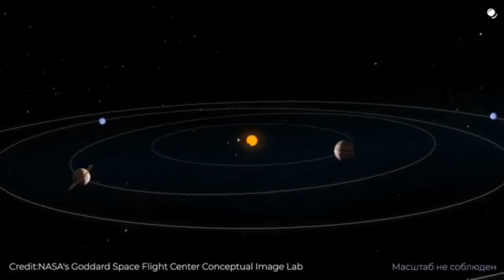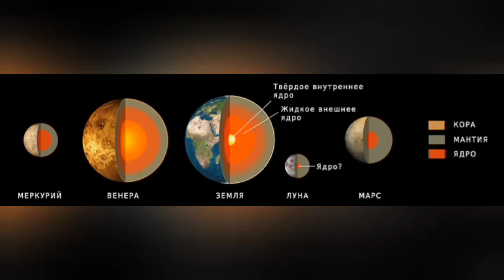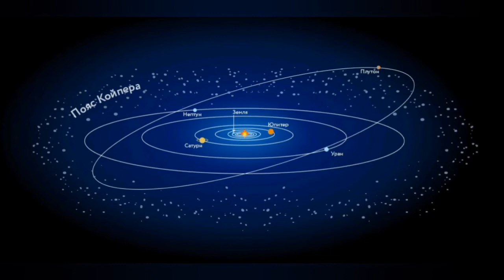Արեգակնային համակարգի առաջացման մասին։ Մոլորակների դասավորությունը, անունները։ Ինչպես է առաջացել #1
Եթե սիրում եք աստղագիտություն, ապա  բաժանորդագրվեք իմ ալիքին, ձեր բութ մատը պահեք վերև ու դիտեք իմ մյուս տեսանյութերը, չմոռանաք կիսվել սոցցանցերում,  նախապես շնորհակալություն ձեզ, առայժմ։

 Արեգակնային համակարգի մյուս երկնային մարմինները
մոլորակների մասին
մոլորակների անունները
մոլորակների դասավորությունը
տիեզերքի կառուցվածքը
տիեզերքի գաղտնիքների բանալին
aregaknayin hamakarg
aregaknayin hamakargi masin
aregaknayin hamakargi molorakner
molorakneri masin
molorakneri masin erexaneri hamar
molorakneri anunner@

արեգակ մերկուրի վեներա երկիր մարս յուպիտեր սատուրն ուրան նեպտուն պլուտոն